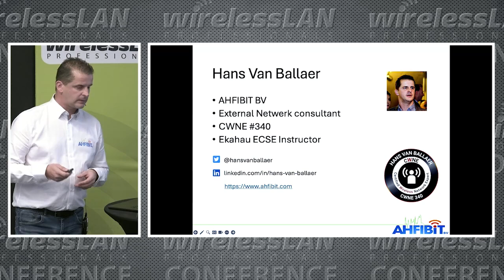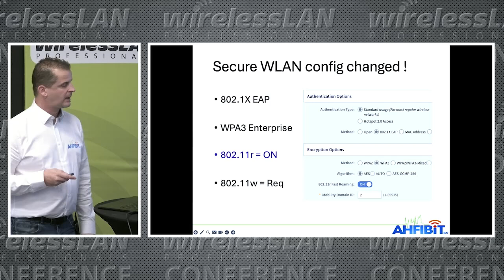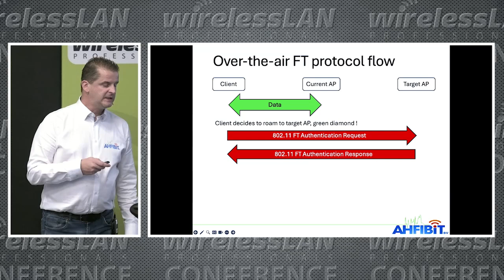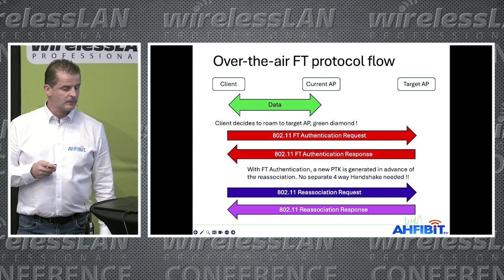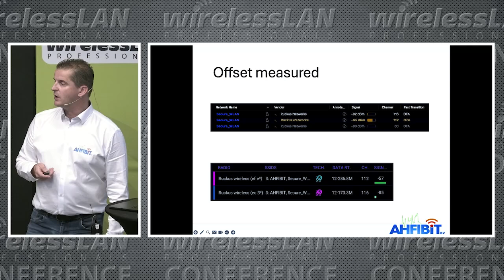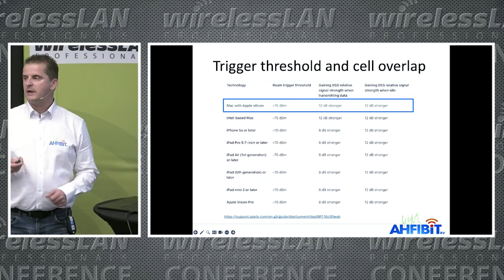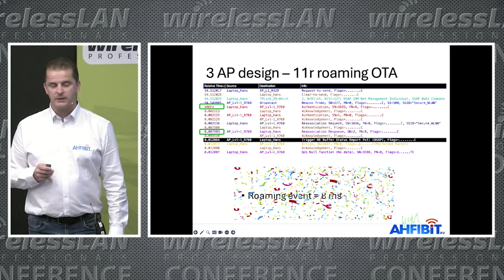The Magical Roam | Hans Van Ballaer | WLPC Prague 2024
What are the reasons a client might not roam as expected? In this WLPC Prague 2024 session, Hans Van Ballaer shares his experiences and insights into why roaming sometimes fails to work seamlessly. Learn about the common challenges and factors that can disrupt client roaming and gain a deeper understanding of how to troubleshoot and optimize roaming performance in your Wi-Fi networks.